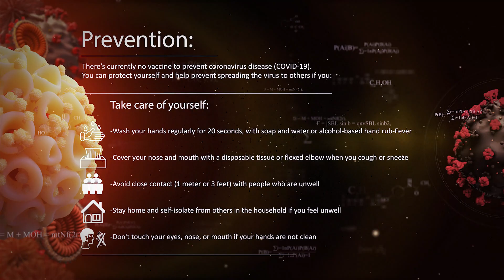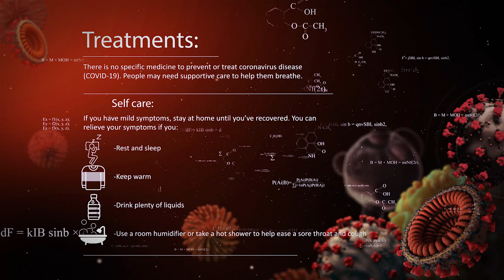Does Having Diabetes Make Things Worse If You Contract Covid-19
Uncertainty surrounding the novel coronavirus, COVID-19, may be especially unsettling for people who fall into the often mentioned “high risk” groups, such as those with diabetes.  If you have type 1 or type 2 diabetes, you should be even more cautious. You could have worse complications if you do get sick. That's especially true if your diabetes isn't well-controlled.